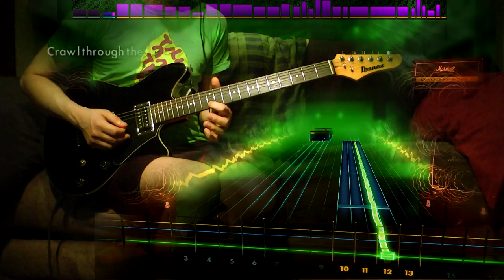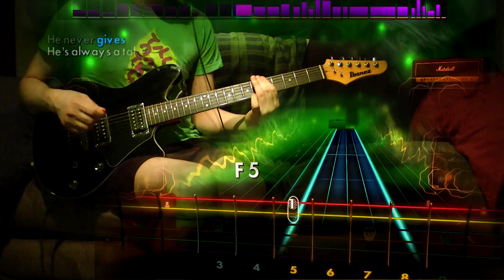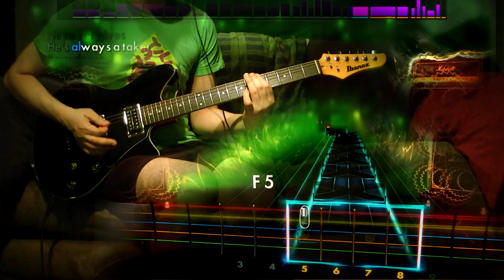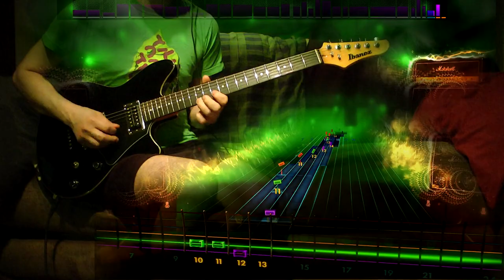Rocksmith 2014 - DLC - Guitar - Black Label Society "Suicide Messiah"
hope you brought your tapping shoes this week

Black Label Society Pack - $7.99

Black Label Society "Overlord" - D Standard
Black Label Society "Stillborn" - Eb Standard
Black Label Society "Suicide Messiah" - Drop C